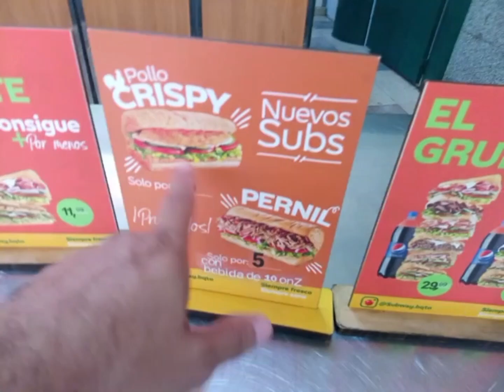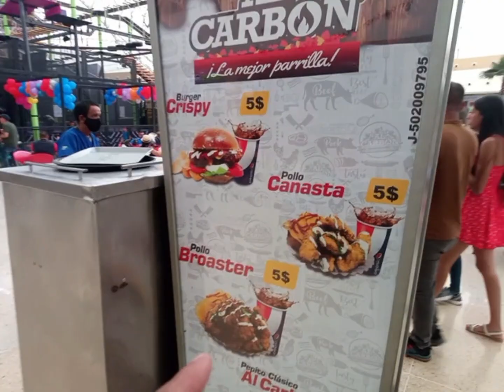Recorrido Sambil Barquisimeto 2023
En un terreno de 104.534m2 entre las avenidas Bracamonte, Avenida Venezuela y Avenida Críspulo Benítez del Estado Lara, se establece Sambil Barquisimeto cuya arquitectura está inspirada en el cuatro, instrumento musical típico de la región larense; la forma del cuatro se plasma en la planta de conjunto, las clavijas representadas por las tiendas anclas y el hotel; el techo con iluminación natural en el eje central, representa las cuerdas; y en el centro del proyecto se ubica la imponente feria de comida, donde los mástiles de casi 30m de altura son el soporte de la inmensa obra de ingeniería del techo textil.

El total de área de construcción es de 129.507m2 distribuidos en dos niveles: Nivel Sótano con capacidad para 2.184 vehículos, y Nivel Planta Baja, con dos accesos peatonales llamados Sur y Norte, y en el recorrido de circulación se van creando 5 plazas denominadas: Plaza Sur, Central, Norte, Este y Oeste. Se ubican 288 locales comerciales en total, incluyendo 11 salas de cine, feria de comida con 24 conceptos, área de restaurantes con espejos de agua y vegetación llamados Terrazas del Sambil. Además de todas estas áreas, en los pasillos se distribuyen 31 espacios comerciales a manera de kioscos.

Como parte del conjunto se ubica Lidotel Hotel Boutique Barquisimeto, el más grande de la cadena con 164 habitaciones y 7 niveles, además de salones de convenciones, restaurante, piscina con bar incorporado, gimnasio y conexión directa a los pasillos del centro comercial a través del lobby.